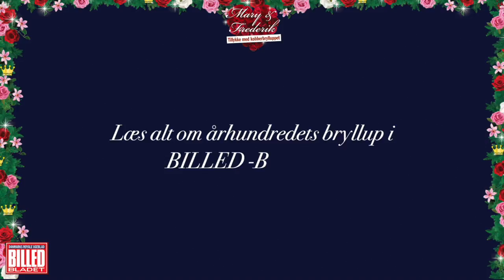Derfor elsker vi kronprinsesse Mary og kronprins Frederik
De er et skønt par, lyder det. I små videoer bringer vi danskernes tillykke til kronprinsparret.

Efter deres 12 ½ år som ægtepar, kronprinspar og ikke mindst som forældre er parret i dag mere populært end nogensinde.

Danskerne er begejstrede. Hør her hvad de siger.

Oprindeligt publiceret 12. november 2016

Faktaboks om Kronprinsesse Mary
Kronprinsesse Mary (Mary Elizabeth), kronprinsesse af Danmark, grevinde af Monpezat (født Mary Elizabeth Donaldson 5. februar 1972 i Hobart, Tasmanien, Australien) er i sin egenskab af sit ægteskab med Kronprins Frederik Danmarks kronprinsesse og forventes således at blive landets næste dronning.

Kronprinsesse Mary er ridder af Elefantordenen

Kronprinsesse Mary kommer fra en skotsk immigrantfamilie i Australien. Kronprinsessens far, dr. John Dalgleish Donaldson, har undervist på Oxford University. Han har været ansat på University of Tasmania fra 1967 til han blev pensioneret i 2003 hvor han var leder af matematikafdelingen og senere dekan på fakultetet for naturvidenskab og teknologi. Efterfølgende har han været professor i anvendt matematik på det koreanske Advanced Institute of Science and Technology (KAIST) i Sydkorea.

Kronprinsesse Marys mor er Henrietta Clark Horne, der arbejdede for rektoren på University of Tasmania. Etta, som hun blev kaldt, døde i 1997 efter komplikationer fra en hjerteoperation seks uger tidligere. Både Marys mor og far er født i Skotland, og de flyttede til Tasmanien i 1963. I 2001 giftede John Dalgleish Donaldson sig med kriminalromanforfatteren Susan Elizabeth (født Horwood). Hun er som forfatter siden 1983 mest kendt som Susan Moody, men har også udgivet bøger under pseudonymerne Susannah James og senest Susan Madison.

John Donaldson var gæsteprofessor på Aarhus Universitet. Han har også undervist på Københavns Universitet. I juli 2006 blev John Donaldson "vind-ambassadør" for at støtte den danske vindmølleindustri.

Kronprinsesse Mary er yngste datter af professor John Dalgleish Donaldson og Henrietta Clark.

Kronprinsesse Mary har to søstre og en bror: Jane Alison Stephens (farmaceut), født den 26. december 1965, Patricia Anne Bailey (sygeplejerske), født den 16. marts 1968 og John Stuart Donaldson (geolog), født den 9. juli 1970.

Børn
• Prins Christian Valdemar Henri John, født den 15. oktober 2005
• Prinsesse Isabella Henrietta Ingrid Margrethe, født den 21. april 2007
• Prins Vincent Frederik Minik Alexander, født den 8. januar 2011
• Prinsesse Josephine Sophia Ivalo Mathilda, født den 8. januar 2011

Faktaboks om kronprins Frederik
Kronprins Frederik er født den 26. maj 1968 og er greve af Monpezat og Danmarks næste regent.

Da Frederik blev født på Rigshospitalet i København, var Margrethe stadig prinsesse og hans morfar, Frederik 9. stadig konge af Danmark, mens hans oldefar var konge af Sverige.

Kronprins Frederik blev døbt den 24. juni 1968 i Holmens Kirke i København, hvor han fik det fulde navn Frederik André Henrik Christian. Han blev opkaldt efter sin morfar, kong Frederik 9. og fortsatte dermed den danske tradition for, at tronarvingen bliver navngivet enten Frederik eller Christian. De øvrige navne fik han efter sin farfar, André de Laborde de Monpezat, hans far, Prins Henrik og hans oldefar, Kong Christian 10.

Kronprins Frederiks studier og karriere – Fra akademiker til frømand

Kronprinsen gik på Krebs’ Skole i perioden 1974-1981. Her studerede han som privatist på Amalienborg i perioden 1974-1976 og fra 3. klasse på Krebs’ Skole. I 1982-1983 var Kronprinsen kostskoleelev på École des Roches, Normandiet i Frankrig og blev student fra Øregaard Gymnasium i 1986.

Frederik blev i 1995 Cand. Scient. Pol. fra Aarhus Universitet og læste undervejs statskundskab ved Harvard University, i USA i 1992-93.

Fra 1998 til 1999 var kronprinsen udstationeret som 1. ambassadesekretær ved den danske ambassade i Paris.

Militær karriere

Kronprinsens lange tjeneste i både Hæren, Flyvevåbnet og Søværnet gør, at han er minimum officer af alle værn, men det er tilsyneladende Søværnet der har den største stjerne hos Frederik.

Kronprinsens egen familie

Den 16. september 2000 mødte Frederik den australske Mary Donaldsen i Sydney. Den 14. maj 2004 giftede kronprinsen sig med sin Mary i Københavns Domkirke.